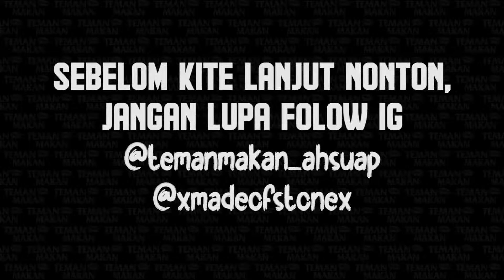Antara Adjis Doa Ibu, Roasting, Deddy Corbuzier, Ivan Gunawan & Presiden Stand Up Indo | Teman Makan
Halo, Teman.

Kali ini, kami akan Berbincang bincang bersama kawan saya yaitu saudara Adjis Doa Ibu selepas mengunjungi Warpopski yang terletak di area Tebet untuk menikmati Nasi Goreng.